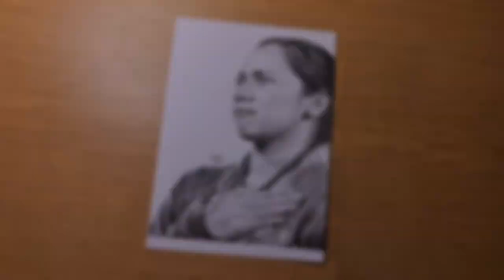A Tribute to Hidilyn Diaz - the first Filipino to win Gold Medal in Olympics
Its a proud moment that finally a Filipino got the chance to win gold in the Olympics.
This is my tribute to Hidilyn Diaz and I hope she could see this.
I drew this in the same day that she won in Weightlifting Women's 55 kg last July 26, 2021 in Tokyo Olympics 2020.
I spent 5 hours for this. Drawn in A5 size paper using graphite pencils.